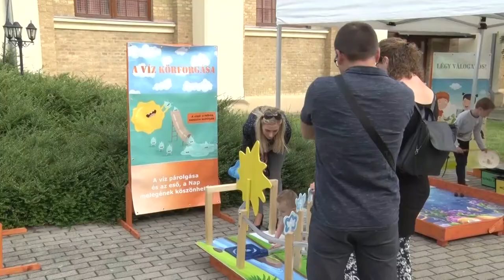Évértékelő - Appelshoffer Ágnes. polgármester Tolna